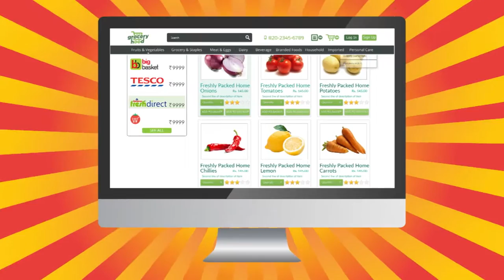Groceryhood - Compare Prices,Grocery Store Price Comparison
A retail grocery store sells bulk of food. It offers non-perishable food like cans, bottles and boxes with some having fresh produce, butchers and bakeries. A supermarket is a large form of traditional grocery store that stock significant amount of non-food products, such as clothing, household items, pharmacy and electronics section. Some grocery store sells fruits and vegetables and also prepared food such as candy and snacks.